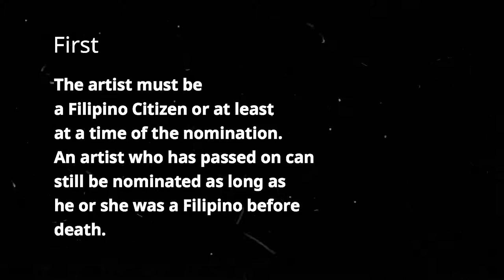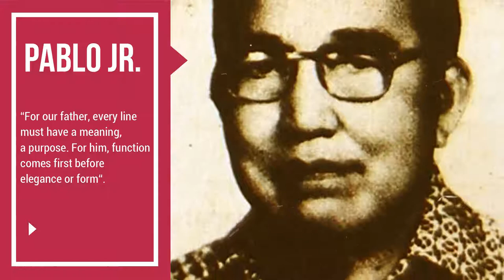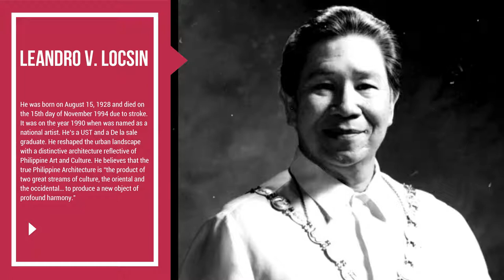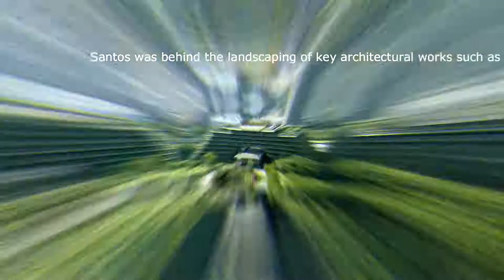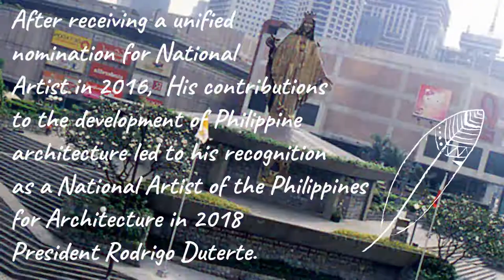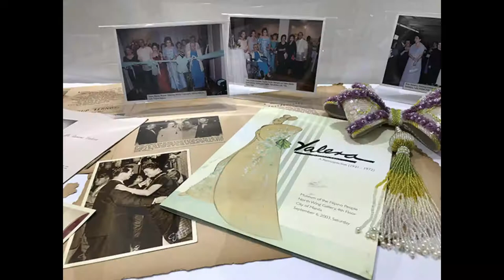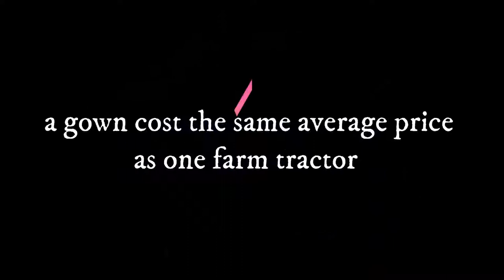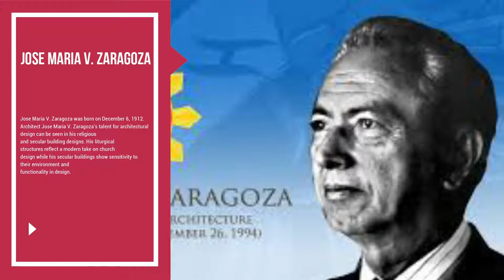Philippine National Artists in Architecture and Allied Arts